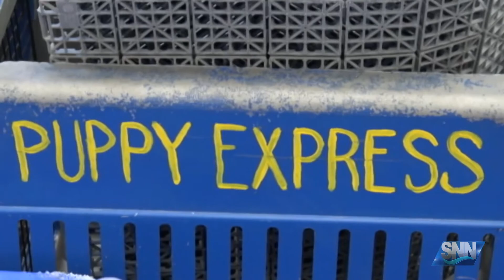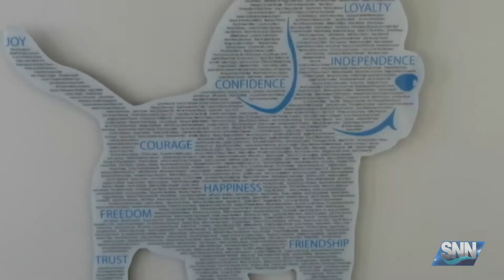SNN: Feel Good Friday: Southeastern Guide Dogs walking tours